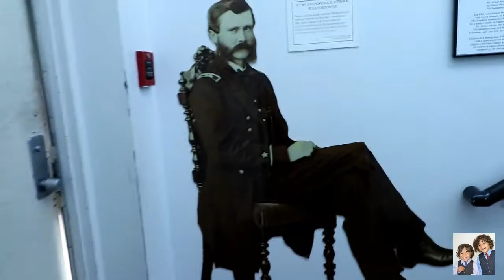اجي نمشيو الى مدينة بالتيمور ا مريكية